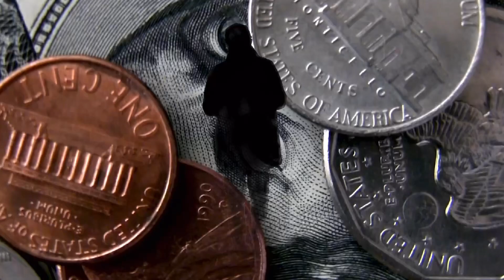Kissmelynell-SOUNDS GOOD (Visualizer)